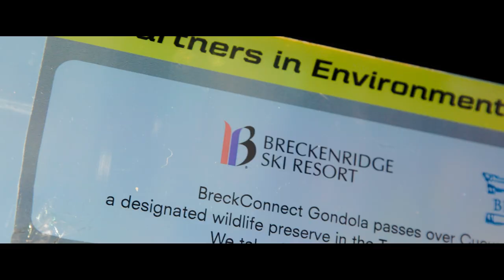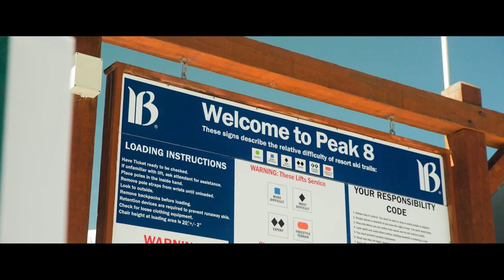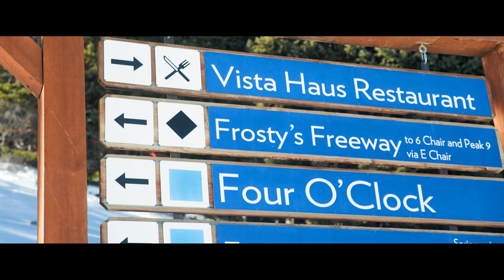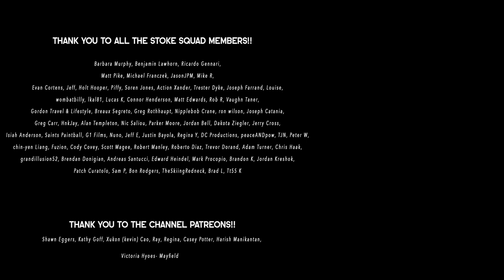OPENING DAY at BRECKENRIDGE RESORT!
Season 03, Episode 62: welcome to breckenridge opening day! for our 4th opening day of the season, we made it out to breckenridge ski resort to experience their earlier than anticipated opening day!

0:00 intro
0:17 dropping joe off
1:27 breckenridge
2:57 skiing
13:00 shower
14:48 outro

GoPro Setup:
Hero 10